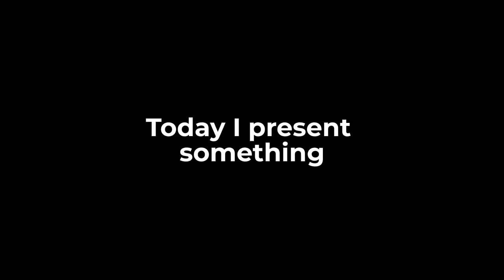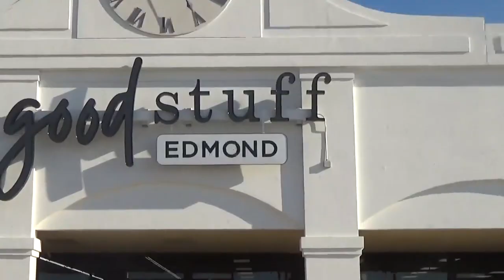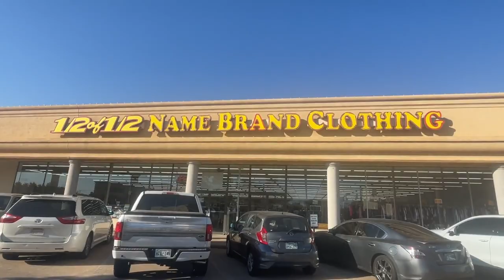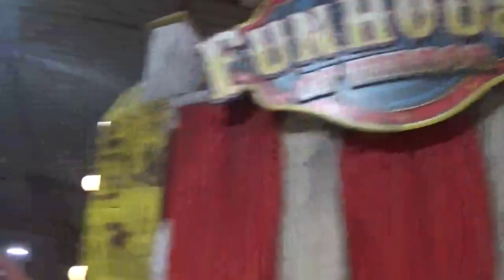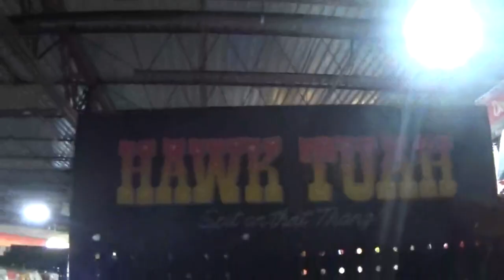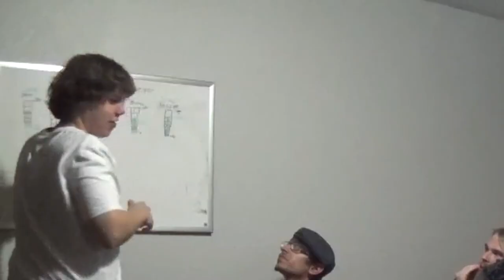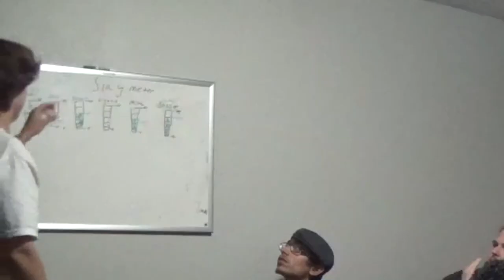IRL DRESS TO IMPRESS WITH THE HOMIES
I have gathered five of my friends for a weekend to thrift and showcase fits like Dress To Impress

M O R E   V I D E O S   I   M A D E :

Friends In This Video:
Mike
Jake @kendricksintern898
Maliayia
Wyatt
Jace @eggsareeggs1904
Scout @scoutvickery9553

Timestamps:
0:00 - Intro
0:52 - Hat Pulling
2:38 - Thrifting
16:18 - THE MAIN SHOW
37:25 Outro